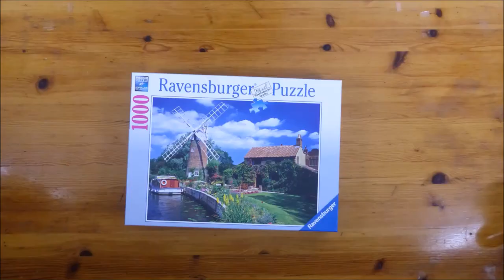Country Wind Mill - stop motion time lapse - Ravensburger Puzzle 1000 pieces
Another Ravensburger Puzzle Time Lapse!